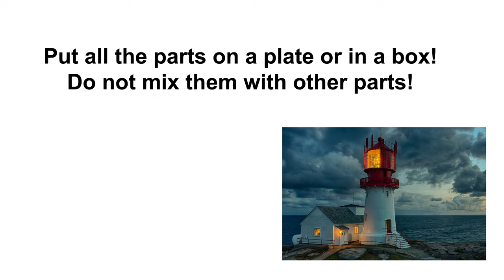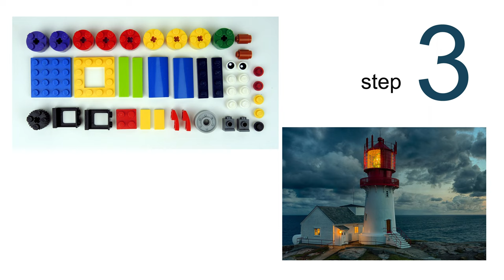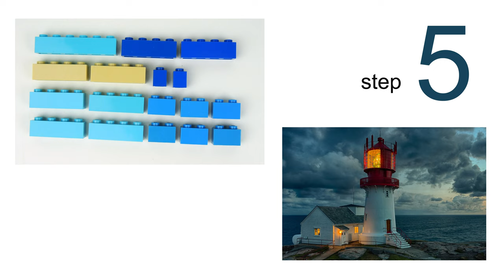Lego Classic 10696 ⚓🚤🛥🛳⛵ Lighthouse MOC. How to Build Lighthouse from Lego 10696💰 Minimalism & Lego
170 models from one set Lego Classic 10696.
45 models from one set Lego Classic 10698.
40 models from sets Lego Classic 11014 & 10704.
60 cars from Lego Classic
20 trucks from Lego Classic.
18 military models from Lego Classic.
15 planes from Lego Classic.
10 excavators & tractors from Lego Classic.
10 trains from Lego Classic.